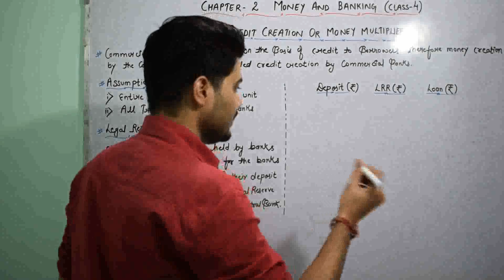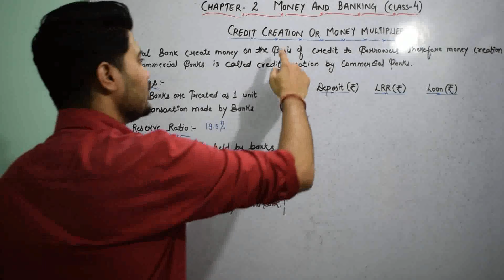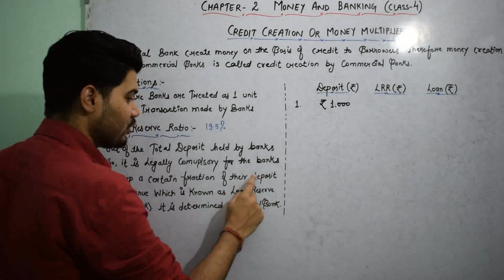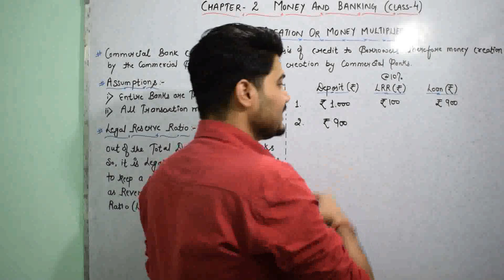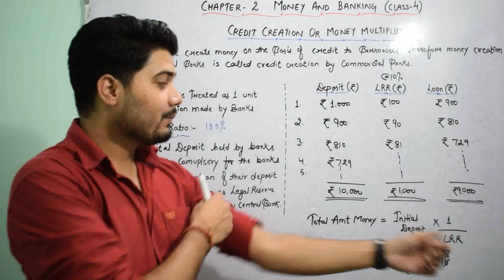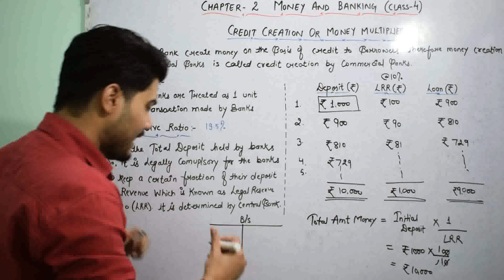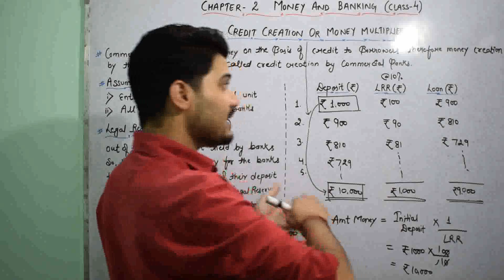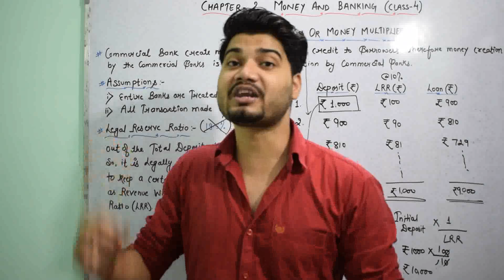Chapter – 2 (Class -4 of 7) - Money and Banking [ Process of Credit Creation by Bank ]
Chapter – 2 (Class -4 of 7) - Money and Banking
In this Video we will discuss about these following topics :-
10. Process of Credit Creation